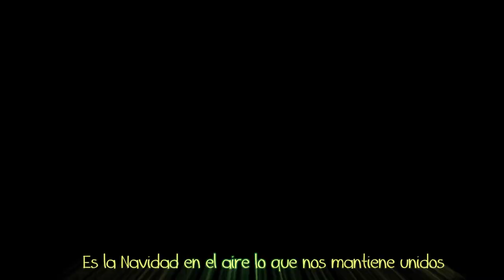Grayson Sanders & Jono Feat. Lauriana Mae - Something in the air subtitulado en español [JmLinkin]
The copyrights belongs to cocacola.co

Aquí les dejo esta hermosa canción que es parte de La Cocacola como siempre deseandonos una Feliz Navidad.

Que la disfruten y de parte mía les deseo una Bonita Navidad!